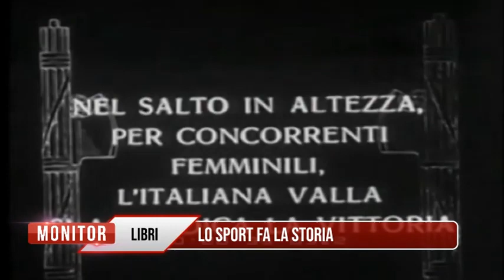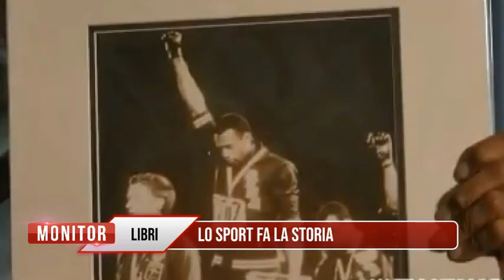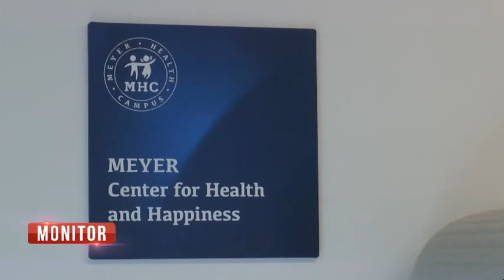Stefano Tamburini presenta Il prezzo da pagare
Monitor del 7 Febbraio 2023 -  terza parte  - Storie di sport che hanno fatto la storia